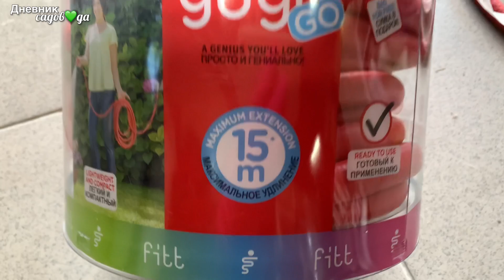Как я использую черный спанбонд. Борьба с сорняками. Лучший шланг для полива. Дневник садовода